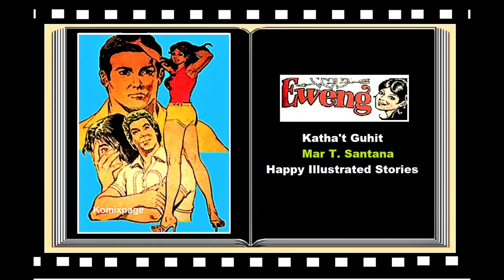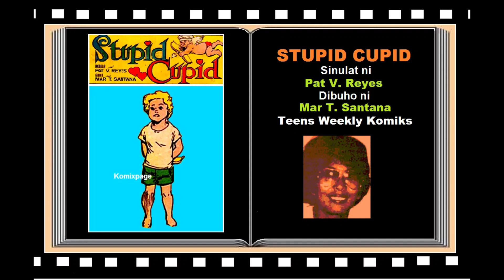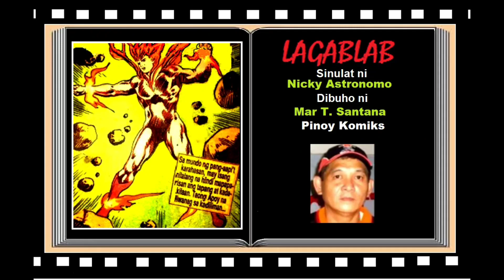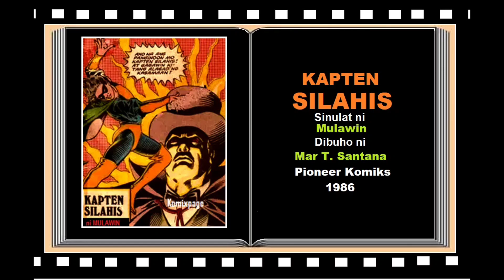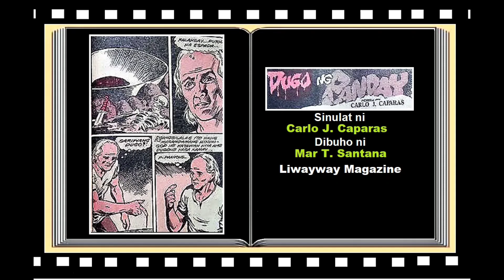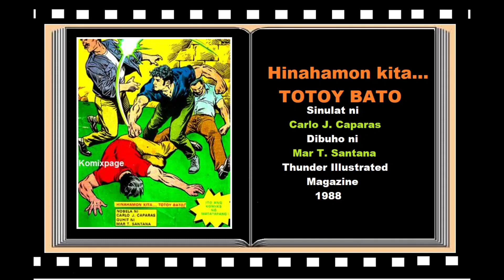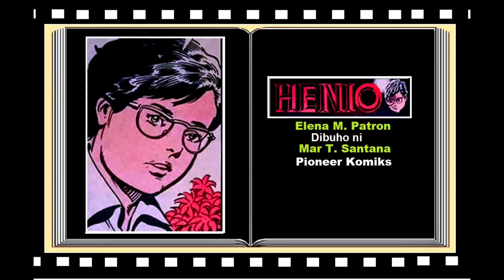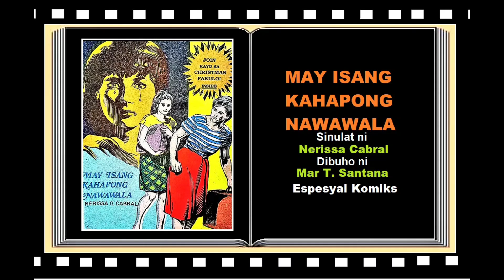MAR T. SANTANA, Dibuhistang Pinoy at ang mga Iginuhit niyang Obra sa Komiks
Pagbabalik tanaw sa buhay dibuhista ng komiks illustrator na si Mar T Santana, sa kanyang mga naiguhit na obra at ang pagkakahirang sa kanya bilang "Best Illustrator of the Decade" noong 1984 KOMOPEB Award, Gabi ng Parangal sa Komiks